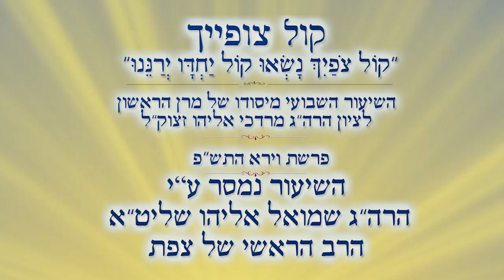שיבת ציון | הרב שמואל אליהו | קול צופייך | פרשת וירא התש"פ